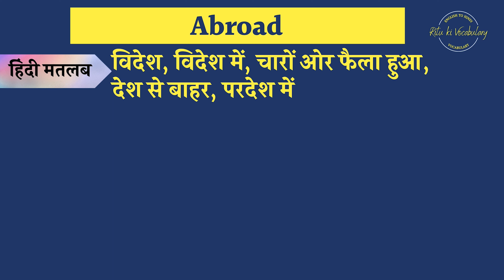Abroad Meaning in Hindi | Abroad explained in Hindi | Abroad meaning with examples in hindi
Abroad Meaning in Hindi | Abroad explained in Hindi | Abroad meaning with examples
hi,
I am trying you provide the hindi meaning of Abroad english words.
In this video, I Will described the meaning of Abroad with 2 examples.
Queries solved:
1. Abroad Meaning in hindi
2. Abroad Explained in hindi
3. what is the meaning of Abroad in hindi